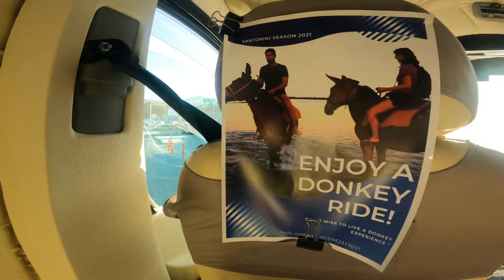Zurich to Santorini - From mountains to sea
Flying from Zurich  to Santorini is like inching through contrasts. First the green rolling hills of Swiss plateau give way to snow clad Tundra of Alps before you dissapear in clutch of wooly cotten clouds to then emerge into blue sky which then start to spread downwards and puncture the earth into lilltle oddly shaped pieces thet call islands of Aegean sea.

And then in end all that remains is endless blues of sea and mildly warm sun of Spring.